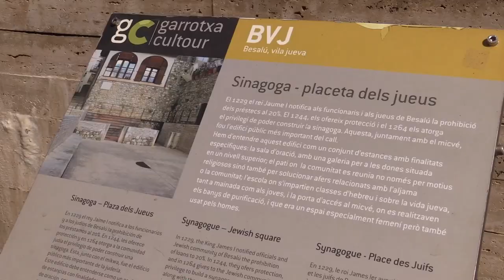Besalú Ciutat Jueva 2020